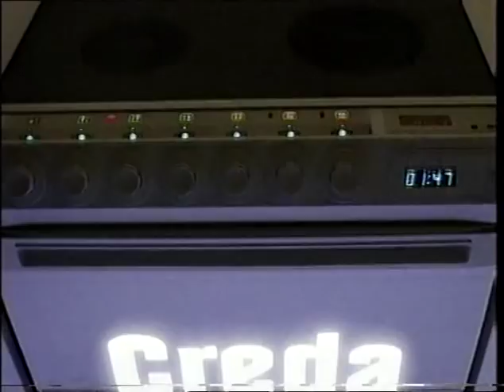Beyond the Maypole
Broadcast on Channel 4 in 1991. Presented by the late Biggie Tembo and featuring The Barely Works, Kathryn Tickell, Billy Bragg, The Oyserband, Robb Johnson and others. Ripped from a 20+ year old VHS tape, so quality is not great in parts and audio is fairly low.